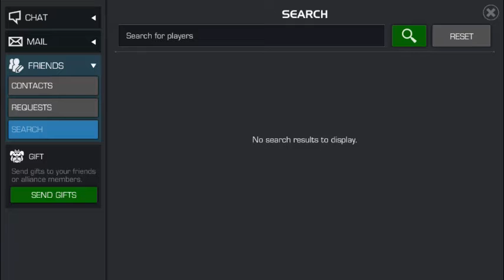MARVEL: Contest Of Champions - DUELING SUBSCRIBERS [Episode 19]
Here's My Duel Against Cameron 789 Gaming (Hamzah)!